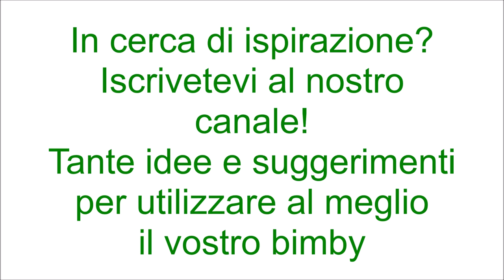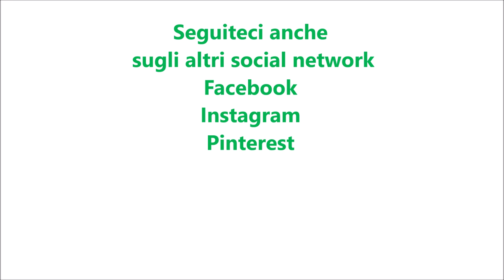Torta salata zucca e speck per bimby TM6 TM5 TM31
Ingredienti:
300 g di zucca tagliata a cubetti e già lessata
300 g di stracchino
100 g di parmigiano grattugiato
2 uova
150 g di speck a listarelle
sale e pepe nero q.b.
1 rotolo di pasta brisée
semi di papavero q.b. (facoltativi)